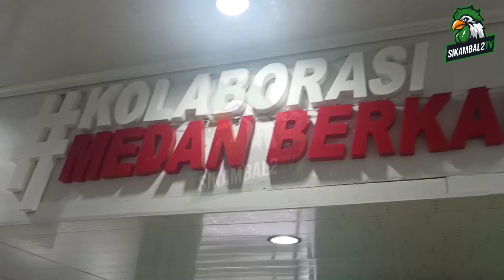15/12/21 : Coach Yob Belawan, Coach Zef berkata... PSDS...